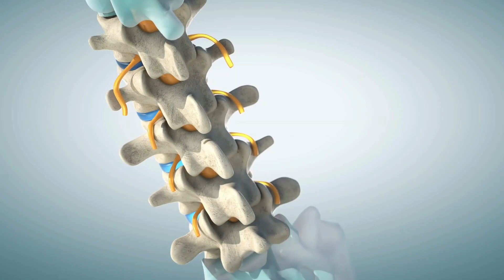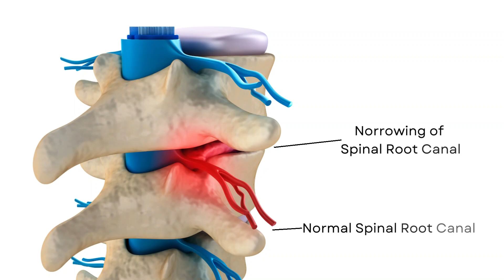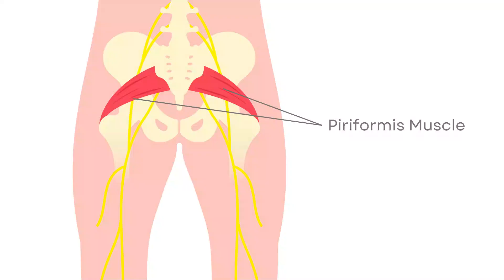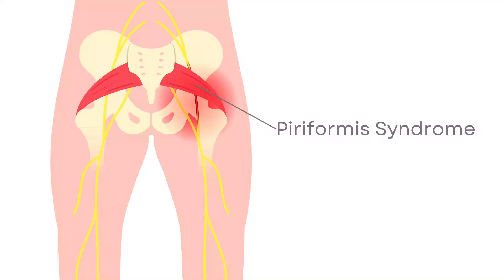ये 3 कारणों से कमर का नस दब सकती है। What Causes Sciatica Pain in Left Leg? (Episode# 1)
What Causes Sciatica Pain in Left Leg? कमर मे नस दबने का क्या करण है ? Welcome to the Sunit PhysioTherapist channel. There is nothing worse than waking up with terrible lower back pain that causes a lot of discomfort for a long time. In today's video, we’ll talk about sciatica and its symptoms. We also will discuss three main causes of sciatica: prolapsed intervertebral disc, spinal canal stenosis, and piriformis syndrome. This theory will help you understand sciatica nerve pain's nature, so be ready to watch my next video about its practical treatment.
Chapters:
00:00 Introduction
00:31 What is Sciatica?
00:59 What is the Sciatic Nerve?
01:24 Symptoms of Sciatica
02:00 What are the symptoms of Sciatica?
03:15 What are the different causes of Sciatica?
04:42 What is a Prolapsed Intervertebral Disc (PIVD)?
05:49 What is Spinal Stenosis?
06:58 What is Piriformis Syndrome?
09:13 Other reasons for Sciatica
10:08 Importance of exploring other potential reasons
10:30 Conclusion and next episode preview